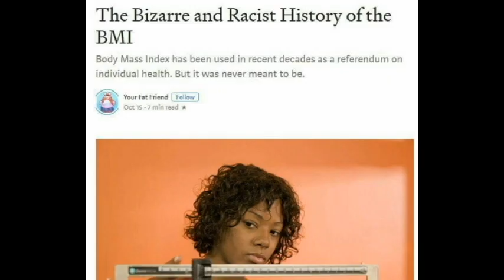LIFT WEIGHTS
IT'S NOT OKAY TO BE WEAK